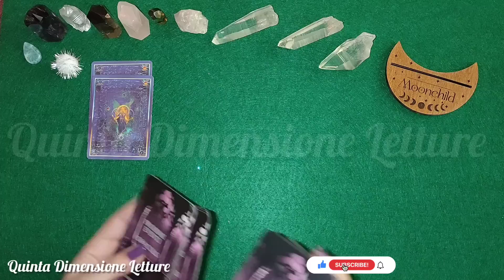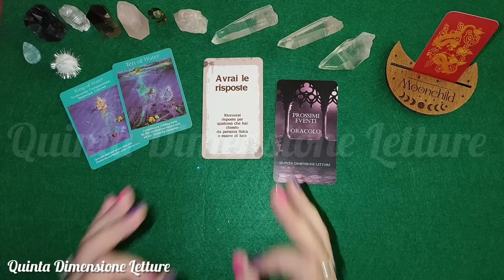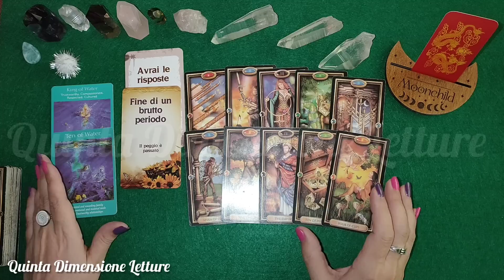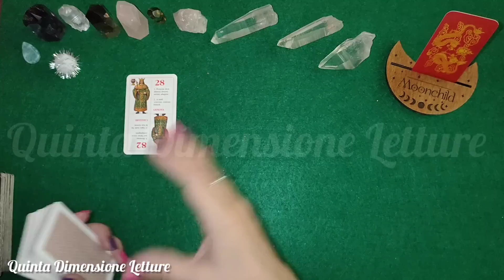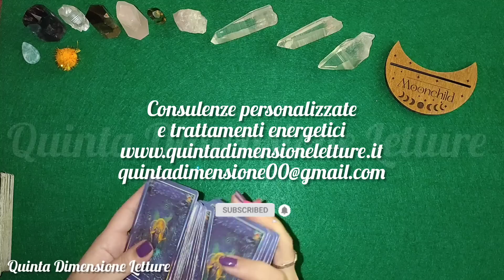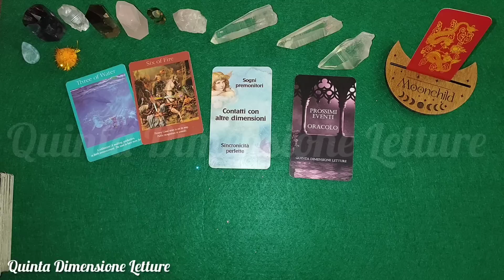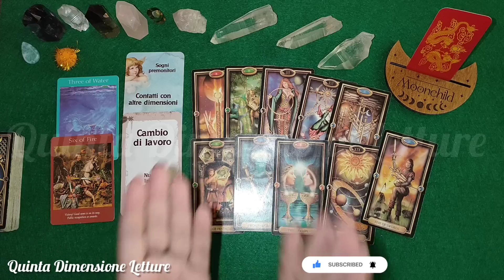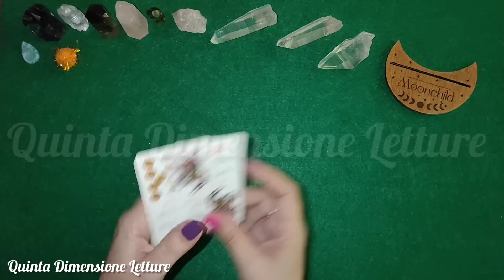💰Novità su soldi e lavoro+Numeri da giocare🍀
Novità Soldi e Lavoro + Numeri da giocare per tentare la fortuna!⭐La sincronicità perfetta ti ha portato ad ascoltare questo video! Valido sempre,  in qualunque momento apri il video.😎Se lo stai ascoltando...c'è un motivo💜💜
🔮Inizio 0:00
➡️Scelta stese 2:00
1️⃣Lettura: 2:51
2️⃣Lettura: 16:43